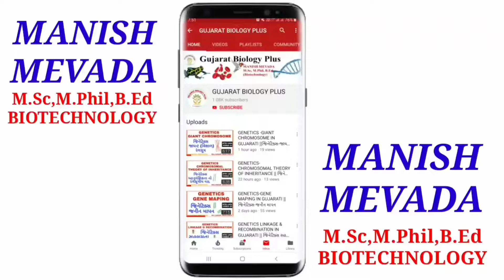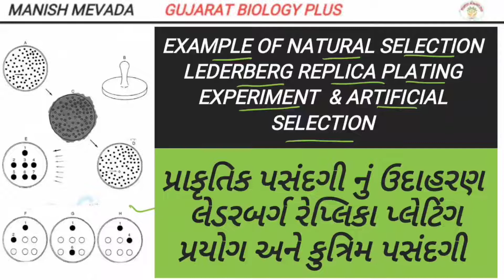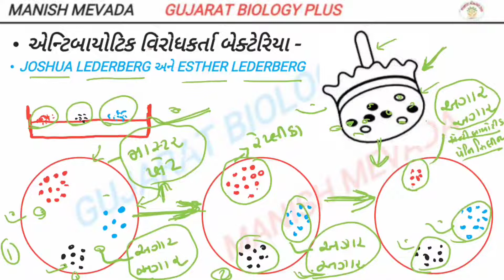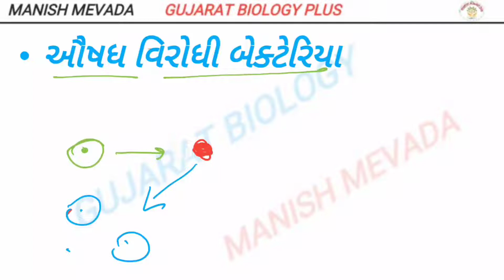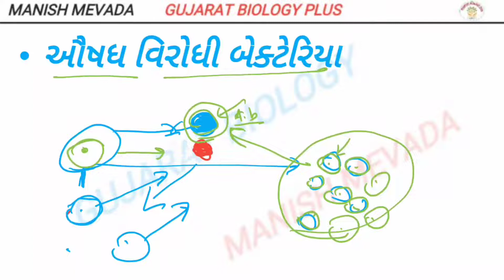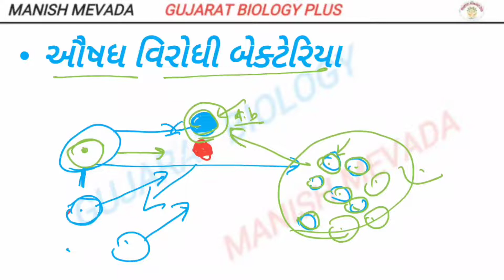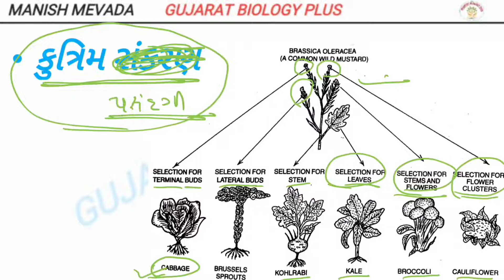પ્રાકૃતિક પસંદગી નું ઉદાહરણ - લેડરબર્ગ રેપ્લિકા પ્લેટિંગ પ્રયોગ અને કુત્રિમ પસંદગી